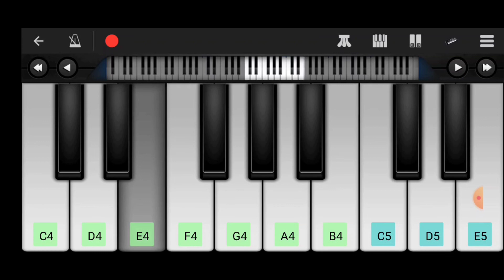Baripada kuli song perfect mobile piano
Santali song baripada kuli song perfect mobile piano new playing please watch my video thenks